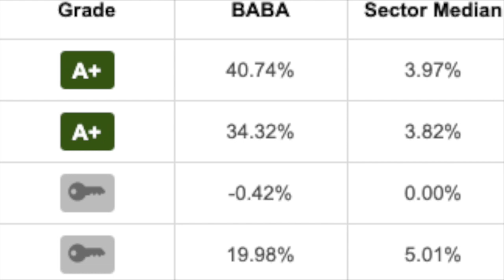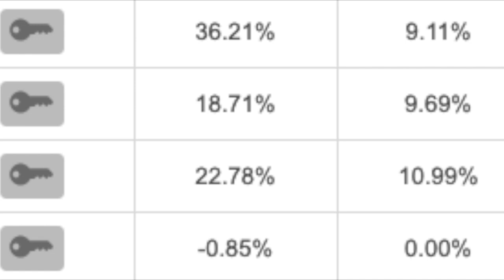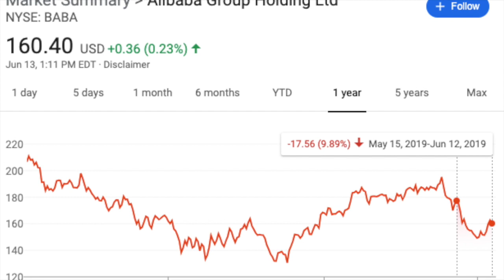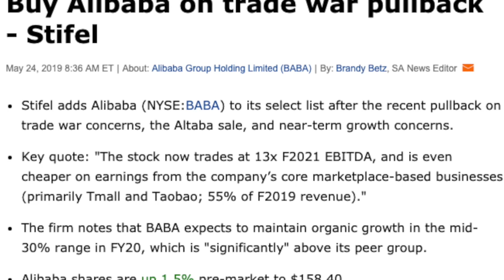Why I Bought Alibaba Stock -- In-Depth Analysis of Alibaba's Situation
I recently bought Alibaba shares due to 4 major reasons.
1. Fast Growth Rates
2. Low Valuation
3. Negligible Impact from the US-China Trade War
4. Bullish Analyst Ratings
Let me know what you guys think about this in the comment section below. It seriously helps out a lot!